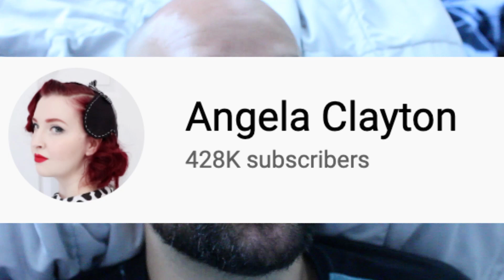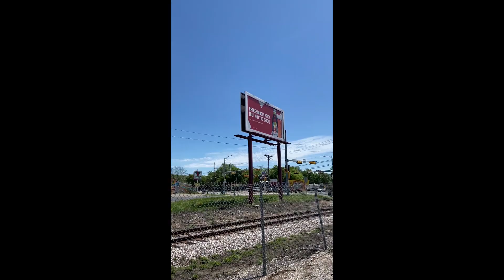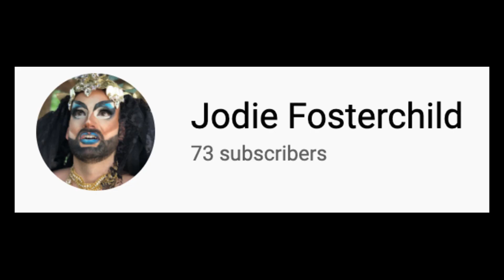Jodie Makes a Dress! Part 2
Finished! I made this dress out of really hot fabric, and I was very sweaty, and the zipper rusted shut so I've just been sitting in this dress editing this video, and my air conditioner. Will. Not. Work.

Please send help. Hugs and Kisses
-Jodie